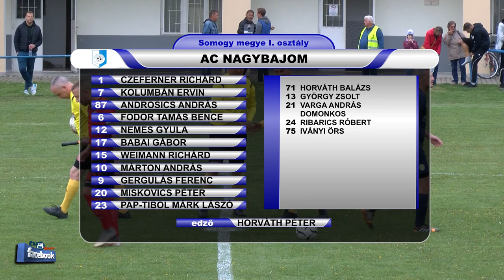AC NAGYBAJOM - BALATONLELLE SE 1 - 4 (1 - 1)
A mérkőzés összefoglalóját az MLSZ Somogy Megyei Igazgatóság
támogatásával láthatják.
Góllövők: WEIMANN RICHÁRD 45' illetve  BÖJTE PATRIK GÁBOR 18',DÖMÖTÖR DOMINIK 27', HEGEDŰS GYULA 80',KELEMEN KEVIN 91'.
Tolna megyei NB III Közép és a Tolna m.I. és II. o. , Baranya m I. o.  Somogy m. I. osztály labdarúgó mérkőzések összefoglalói.